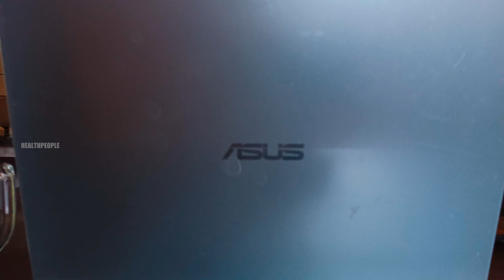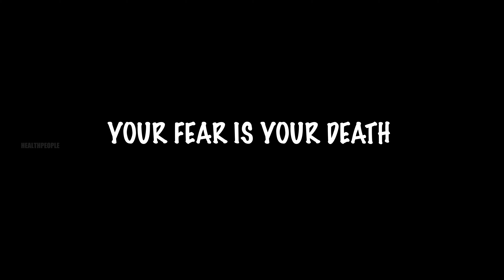FEAR Short film